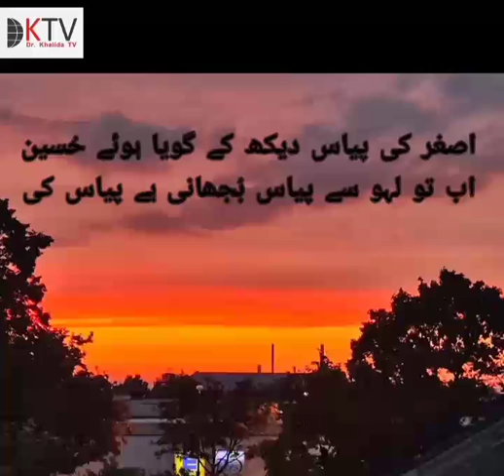Ab Tu Laho Se Piyas Bujhani Hai Piyas Ki|Heart Touching Poetry By Dr Khaldia Anwar